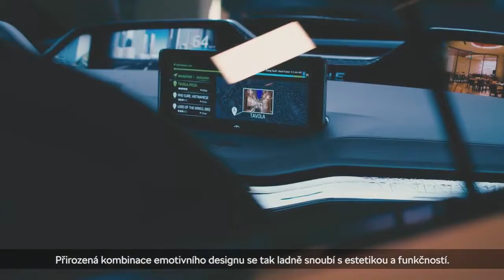Trofeje pro vítěze letošní Tour de France vytvořil Škoda Design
Stejně jako v minulých letech, i letos navrhli odborníci z české automobilky křišťálové poháry, které 23. července pozdvihnou k nebi vítězové slavného cyklistického závodu. Tyto čtyři trofeje reprezentují to nejlepší z umění českých sklářů. Při jejich tvorbě byla designérům zdrojem inspirace studie Škoda Vision E. Škoda je také již počtrnácté oficiálním partnerem Tour de France a sponzorem Zeleného trikotu pro nejlepšího sprintera.